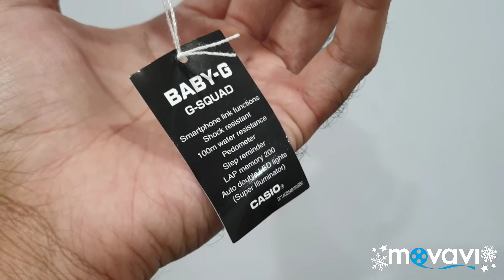BABY-G ORIGINAL LADIES WATCH BSA-B100AC-2A 😊